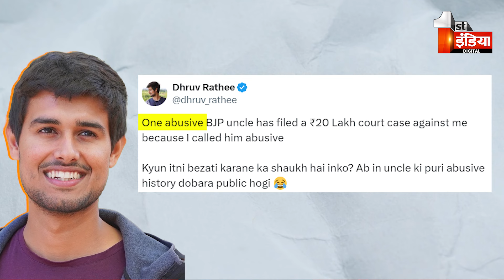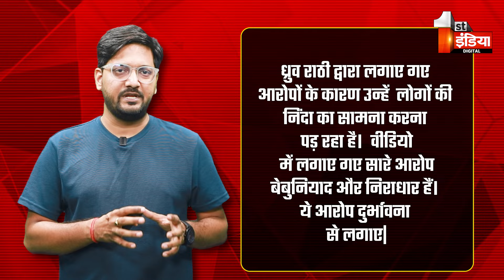Elvish Yadav के आरोपों के जवाब में Dhruv Rathee ने Video बनाया, Delhi Court ने भेजा समन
About this Video: A Delhi court has sent summons to YouTuber Dhruv Rathi. Summons was issued to Rathi on the petition of BJP leader Suresh Karamshi Nakhua. He has filed a defamation case against Dhruv Rathi. Now Dhruv Rathi's reaction has come in this matter. He has said that he will now make public the entire abusive history of this BJP leader.